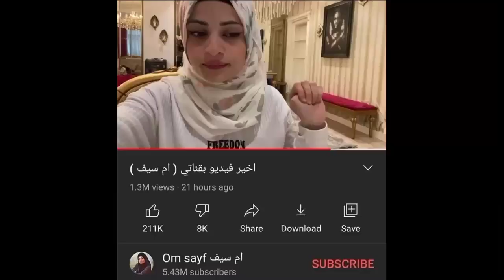حقيقة أم سيف/هل حقا تهديد اختـ طاف ثم اغتـ صاب أم مجرد تمثيل؟؟؟؟؟؟!!!!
تصدر اسم اليوتيوبر السورية المعروفة بلقب أم سيف، الأكثر بحثاً عبر محرك البحث جوجل في الوطن العربي، وذلك بعد فيديو نشرته عبر قناتها الرسمية على يوتيوب تعلن فيها توقفها عن بث الفيديوهات عبر قناتها التي فيها أكثر من 5 ملايين مشترك. ونشرت أم سيف، فيديو تعلن فيه اعتزالها وإغلاقها قناتها والتي أطلقتها قبل 3 سنوات.
وعقب انتشار الفيديو، جاءت التعليقات عليه تؤمد تعرضها للعنف والضرب حيث ظهرت علامة أشبه بالكدمة بجانب ظهور معصم يدها ولونه متغير، واحتل الفيديو قائمة تريندات يوتيوب في أغلب دول الوطن